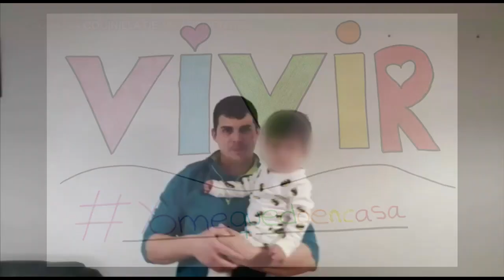PEÑA "LA COCINILLA DE NICAR" MONTIEL - VIVIR "ROZALEM" 08/04/2020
Marcos, David, Nerea, Noe, Mártires, Fran, Ana, Arantxa, Cristian, Nerea, Molina, Sergio, Carmen, María Teresa.